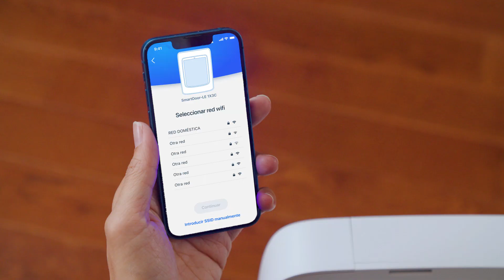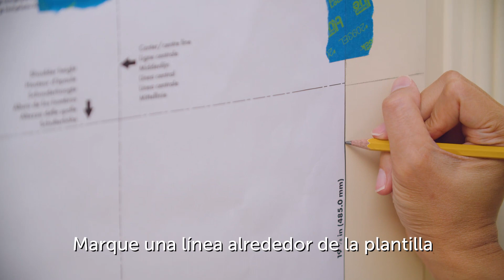Cómo instalar la puerta para mascotas conectada SmartDoor | PetSafe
La puerta para mascotas conectada SmartDoor le ofrece el mejor equilibrio entre libertad y comodidad. En este vídeo le explicamos el proceso de instalación de su nueva SmartDoor.

Su nueva SmartDoor se conecta a la red wifi de su hogar y a la aplicación My PetSafe® en su teléfono inteligente, lo que le permite:

- Dejar que su mascota entre y salga mientras mantiene fuera de su casa a animales silvestres y a las mascotas de sus vecinos.
- Configurar programas de acceso individuales para cada una de sus mascotas.
- Recibir alertas de la actividad de las mascotas para que sepa cuándo entra y sale cada mascota.
- Cambiar el programa o el modo de acceso desde su teléfono, incluso cuando no esté en casa.

Durante décadas, la marca PetSafe® ha sido un líder mundial de confianza en la innovación en el comportamiento, la contención y el estilo de vida de las mascotas. Su mascota se merece lo mejor. Confíe en PetSafe® para mantener a su mascota sana, segura y feliz.

PPA19-17257, PPA19-17256